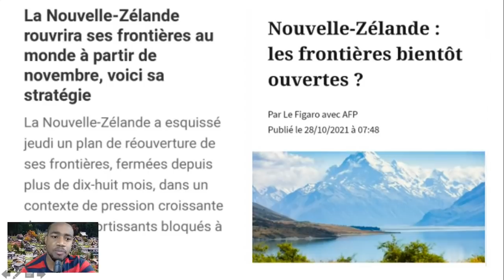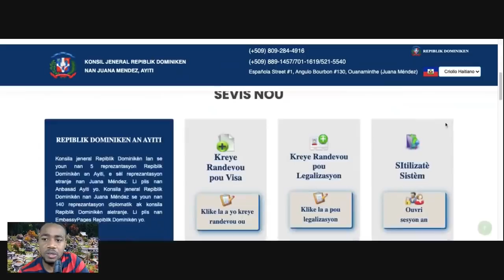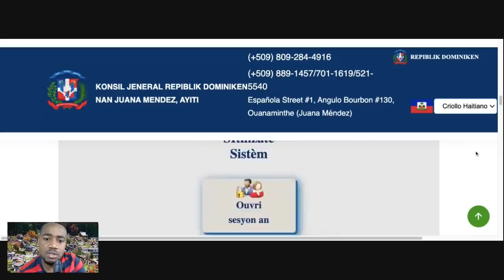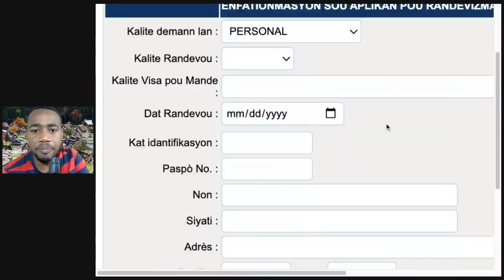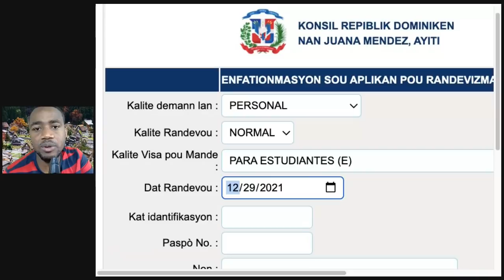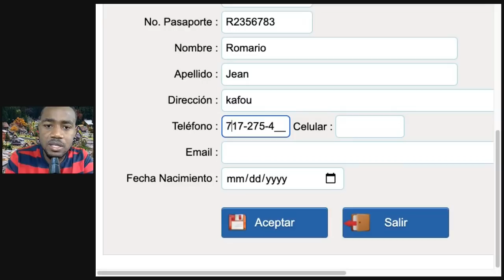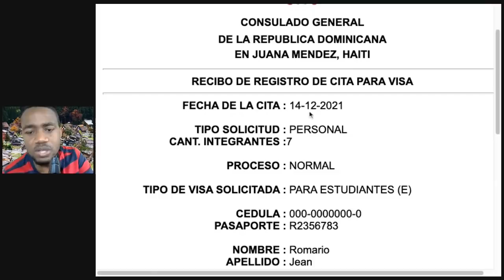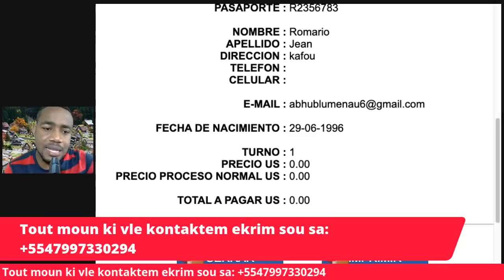Pa bay raketè pran viza sa pou nou anko ( Men tout detay nèt)